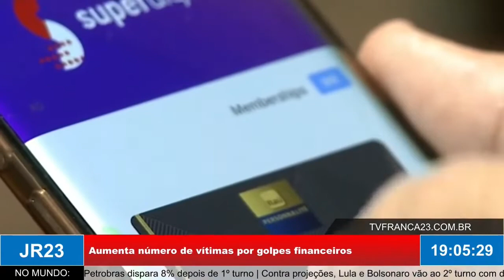Aumenta número de vítimas por golpes financeiros | O risco do uso de aplicativos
Matéria do JR 23, edição quarta-feira, 5 de Outubro de 2022.